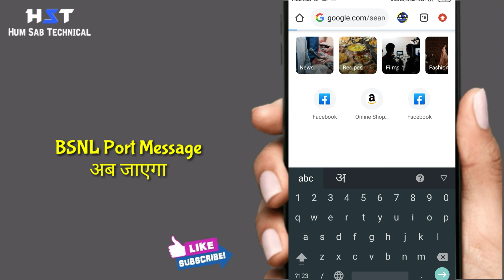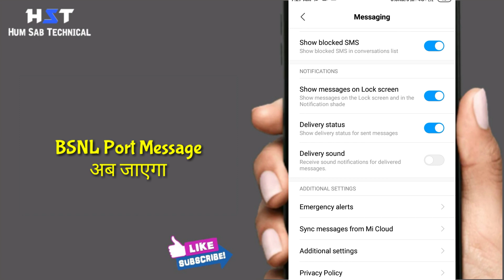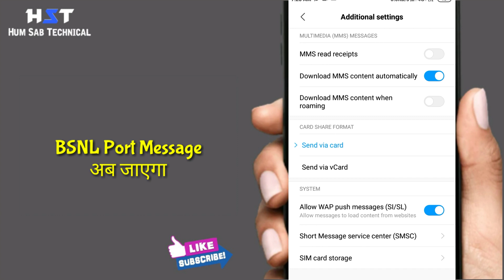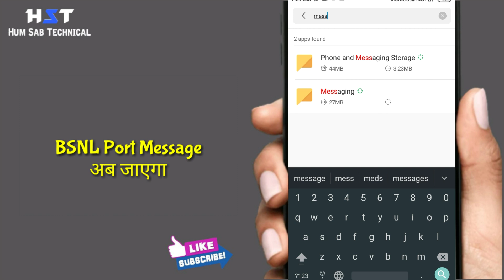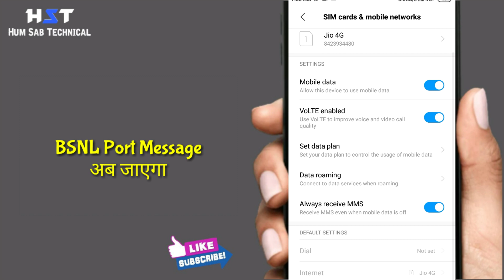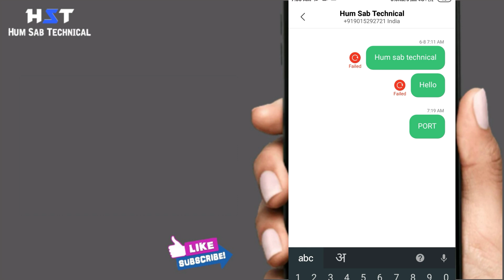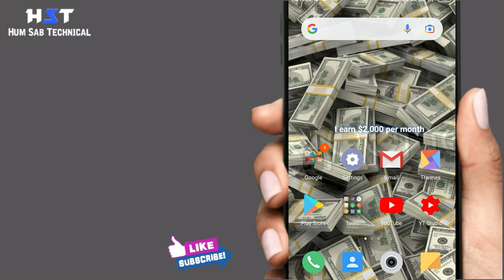BSNL Port Message Not send problem || Bsnl message send nhi ho rha || Bsnl port sms not sending